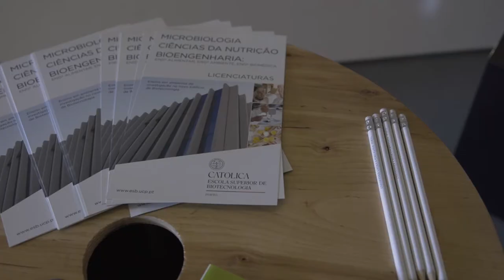Innovation Track no Melting Gastronomy Summit